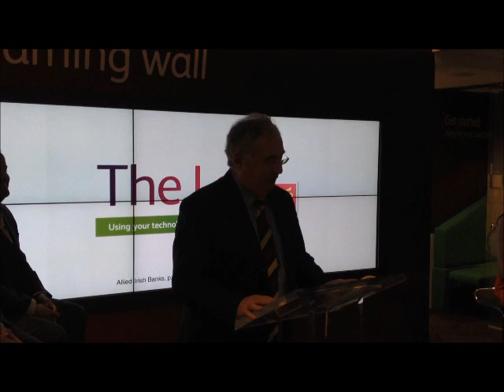RABBITTE JOKES ABOUT FORMATION OF NEW LABOUR PARTY